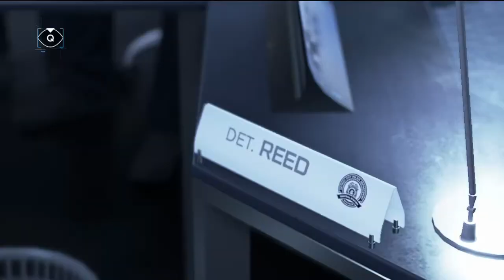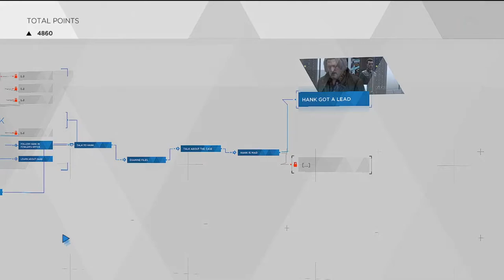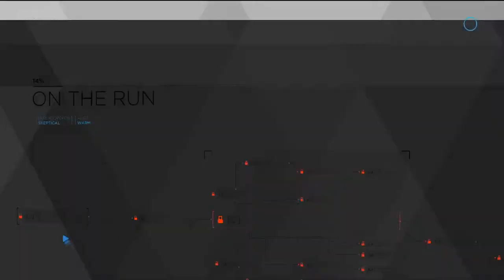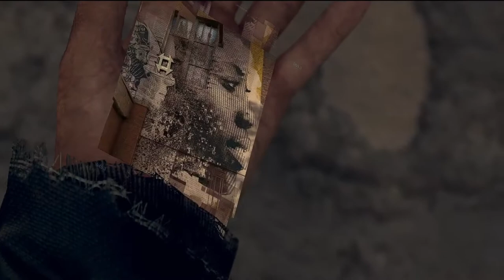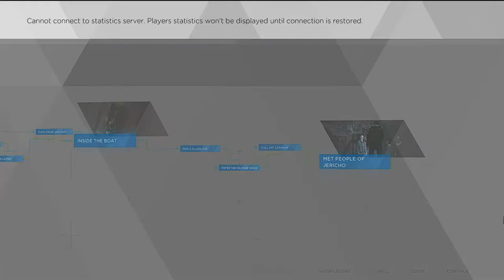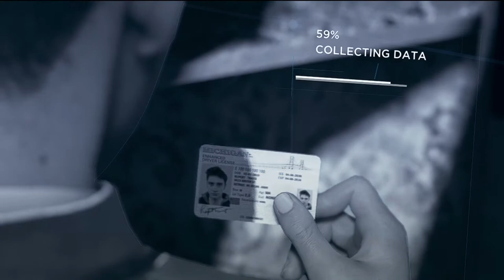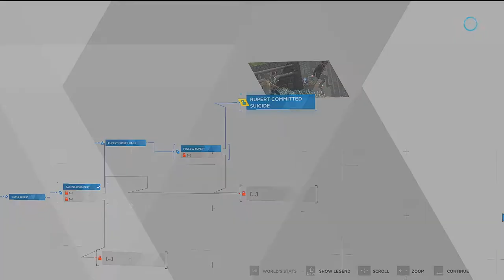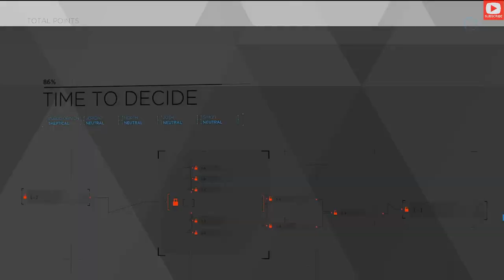2038 Android's take their work more seriously | Gameplay continue | Another day in Deviants life